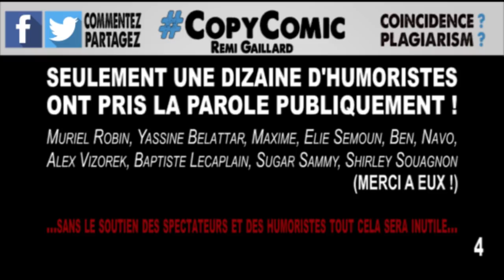CopyComic - Rémi Gaillard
AIDEZ-NOUS à trouver d'autres éventuels plagiats d'humour, donnez vos infos par email, commentaire ou

THANKS TO @Bratislabat who found almost all of this similar bits
(if you are DOM JOLY... please say 'hi' to @Bratislabat, i'd love it... a big fan of yours - and really the one who find out about all this clips)

AND THANKS TO "Orpe319" who bring this to my attention and gave me infos about some bits.